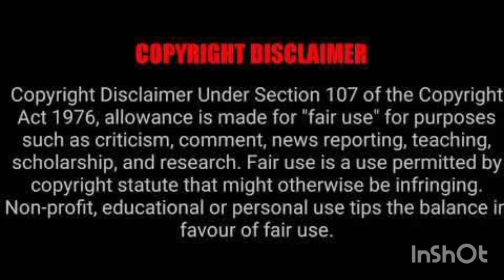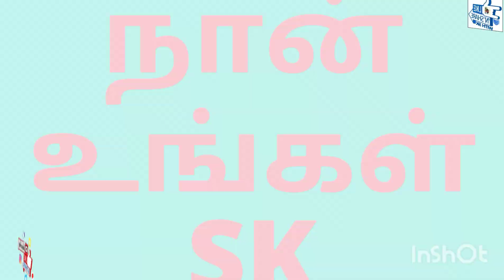13aam Number Veedu 2020 Movie Overview Tamil | Vivy Kathiresan | Like and Share with SK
13aam Number Veedu is a 2020 Indian Tamil horror film directed by Vivy Kathiresan. The film starring Ramana, Sanjeev, Varsha Bollamma, Aishwarya Gowda and Praveen Prem.

13aam number veedu is now streaming on  Amazon Prime in Tamil and Kannada languages.

Note: the images and videos are used under fair usage policy.